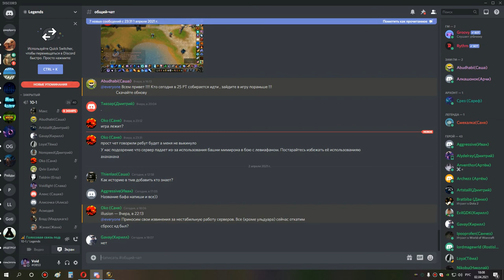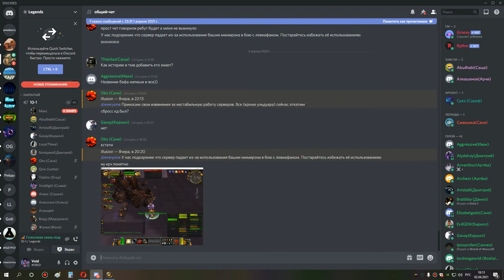2я часть ульда 25 ретрик 02 04 21